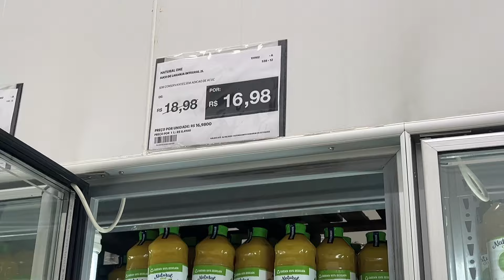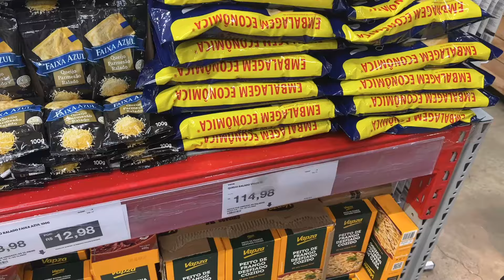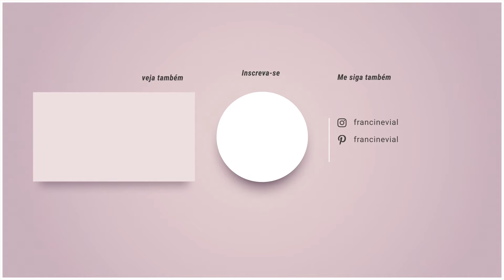VLOG: FINAL DE SEMANA EM SP, CAFETERIA SANTILLOS, COMPRINHAS, RECEITAS E MUITA SÉRIE.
Vem acompanhar esse vlog do nosso final de semana!
Neste vídeo vocês irão com a gente em uma cafeteria delícia no morumbi, que se chama Santillos,  as compras e também muita receita e comida boa.
E não pode faltar aquela série típica do final de semana pra ficar de bobeira no sofá.
Espero que gostem de acompanhar!

RECEITA DA TORTA DE ESPINAFRE :

RECHEIO

2 maços de espinafre
1 ricota (cerca de 450 g)
½ xícara (chá) de queijo parmesão ralado fino
1½ xícara (chá) de leite
½ cebola
2 dentes de alho
2 colheres (sopa) de manteiga
2 colheres (sopa) de farinha de trigo
noz-moscada ralada na hora a gosto
sal e pimenta-do-reino moída na hora a gosto

MASSA

3 ovos
3/4 xícara de óleo
1 xícara de leite (leite de soja opcional)
2 colheres de chá de fermento em pó
1 colher de chá de sal (ou a gosto)
1 copo de farinha de trigo
1/2 copo de farinha integral
3 colheres de queijo ralado

Preparo do recheio :
Faça o pré-preparo: lave, seque bem e rasgue as folhas de espinafre com as mãos - a ideia é deixar o recheio bem rústico; descasque e pique fino a cebola e o alho; numa tigela, esfarele a ricota e reserve.
Leve ao fogo médio uma panela média. Quando aquecer, acrescente a manteiga e deixe derreter. Junte a cebola picada, tempere com sal e refogue por cerca de 2 minutos. Acrescente o alho e o espinafre e misture por mais 5 minutos, até as folhas murcharem.
Junte a farinha de trigo e mexa por cerca de 1 minuto - a mistura de farinha e manteiga, chamada roux, deixa o recheio cremoso. Regue com o leite, aos poucos, mexendo bem para dissolver os gruminhos de farinha. Deixe cozinhar em fogo médio, mexendo de vez em quando, por cerca de 5 minutos até engrossar. Tempere com sal, noz-moscada e pimenta do reino a gosto.
Desligue o fogo, junte a ricota esfarelada, o queijo parmesão e misture bem. Transfira para uma tigela e deixe amornar em temperatura ambiente - se o recheio estiver muito quente na hora de montar a torta pode umedecer e cozinhar a massa.

O preparo da massa é só bater tudo no liquidificador.

Este é um canal com Francine Vial com dicas de decoração, ambientes planejados, dicas de design de interiores e também conteúdo sobre viagens que faço, vlogs do meu dia a dia e algumas dicas sobre beleza :) Sou formada em Design de Interiores e criei este canal para poder trazer inspiração e dicas rápidas sobre este mundo que é a decoração, espero te ajudar a decorar o seu lar e fazer o seu ambiente um lugar mais feliz :)